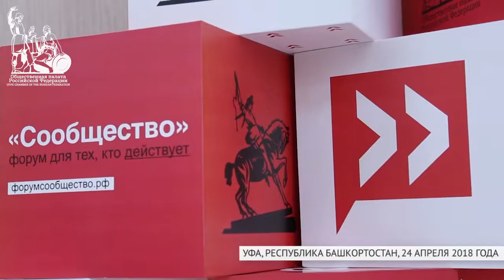Илья Сёмин о том, как победить социальное неравенство в рамках форума «Сообщество»